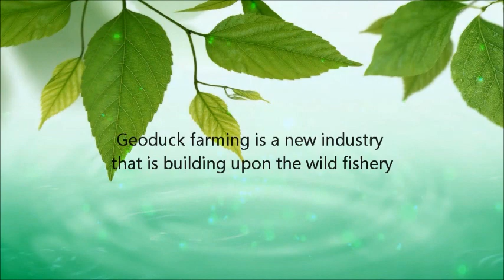Geoduck Clam Farming Pictures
You can get good Genuine Geoduck Information on our site and you'll discover how you can go into this industry. Eric is seeking for investor as of this moment, hope you're not too late.